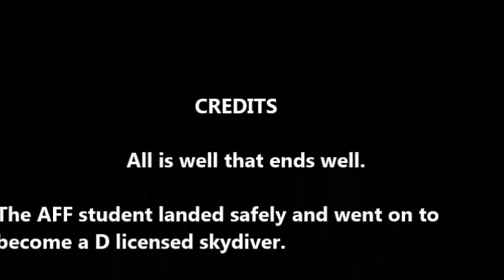AFF Level IV Fail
Epic 1993 Vintage AFF Level IV Fail